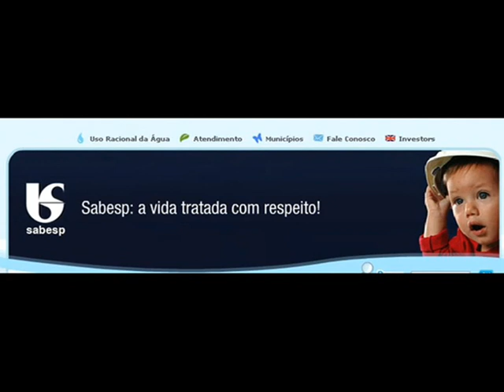VPR Riacho dos Machados e Sabesp 11 06 2009 2